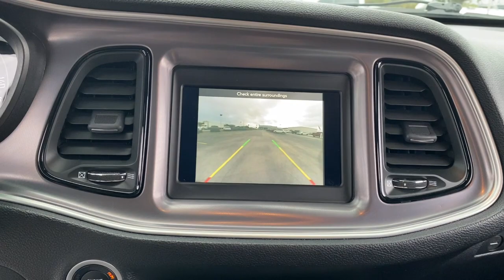2019 Dodge Challenger Lake Wales, Haines City, Bartow, Winter Haven, Auborndale, FL 233882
Octane Red Pearlcoat Used 2019 Dodge Challenger SXT available in Winter Haven, Florida at Chevrolet Center. Servicing the Lake Wales, Haines City, Bartow, Auborndale, FL area.

Chevrolet Center
101 Cypress Gardens Blvd

Price reduced from $24 750! CARFAX 1-Owner  LOW MILES - 52 278! $3 800 below J.D. Power Retail! Dual Zone A/C  Keyless Start  Bluetooth  iPod/MP3 Input  SIRIUSXM SATELLITE RADIO   ENGINE: 3.6L V6 24V VVT  TRANSMISSION: 8-SPEED AUTOMATIC (8HP5.  BLACKTOP PACKAGE br /br /WHY BUY FROM CHEVROLET CENTER?br /Carrying on the family tradition  Sam and Frank Portlock have dedicated themselves to creating an environment where customers are welcomed like family. We have achieved top customer satisfaction from the beginning  and we continue today. Same Name. Same Ownership. Same Great Service. Your Center for Chevrolet Since 1958. br /br /OPTION PACKAGESbr /Gloss Black I/P Cluster Trim Rings Rear Black Spoiler Wheels: 20 x 8.0 Black Noise Painted Black Grille w/Bezel Black Fuel Filler Door Leather Performance Steering Wheel Challenger Blacktop Grille Badge For More Info Call Autostick Automatic Transmission Tip Start Auto Leather Wrapped Shift Knob (STD). br /br /EXPERTS CONCLUDEbr /Edmunds.com s review says Muscle cars are also known for their lack of practicality but the Challenger bucks that trend. thanks to its large trunk and relatively spacious rear seats. Compared to the Chevrolet Camaro and the Ford Mustang  the Challenger is downright sensible. . br /br /Pricing analysis performed on 1/8/2024. br /
BLACKTOP PACKAGE -inc: Gloss Black I/P Cluster Trim Rings, Rear Black Spoiler, Wheels: 20 x 8.0 Black Noise Painted, Black Grille w/Bezel, Black Fuel Filler Door, Leather Performance Steering Wheel, Challenger Blacktop Grille Badge w/o AAY-inc: 3.07  Rear Axle Ratio, Firestone Brand Tires, Front Fog Lamps, Rhombi 2-Pc Wheel Center Cap DFW,ERB,RSD